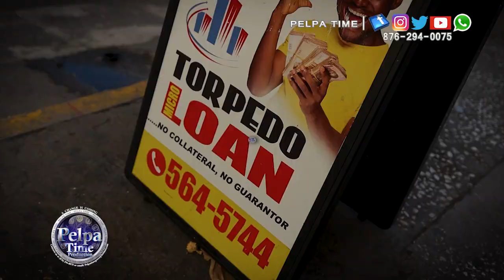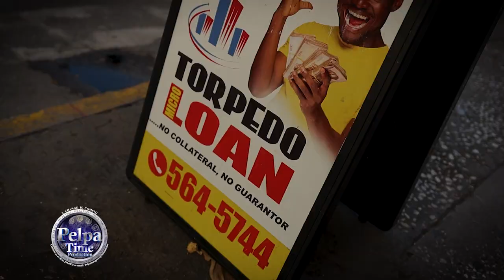Money give away with Torpedo Loan Find the cash